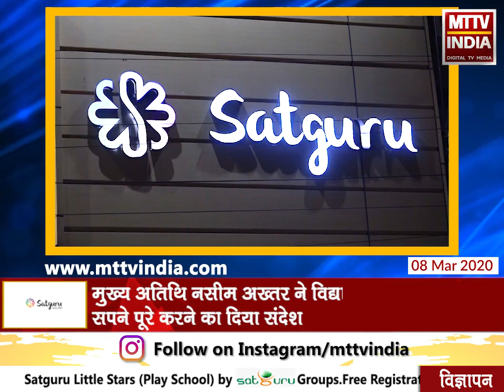AJMER NEWS | सेंट विल्फ्रेड कॉलेज में वार्षिकोत्सव हुआ संपन्न | MTTV INDIA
सेंट विल्फ्रेड कॉलेज में वार्षिकोत्सव हुआ संपन्न ,कॉलेज के प्रतिभावान विद्यार्थियों को किया गया सम्मानित,मुख्य अतिथि नसीम अख्तर ने विद्यार्थियों को अपने सपने पूरे करने का दिया संदेश200 से अधिक विद्या्थियों ने कार्यक्रम में भाग लिया